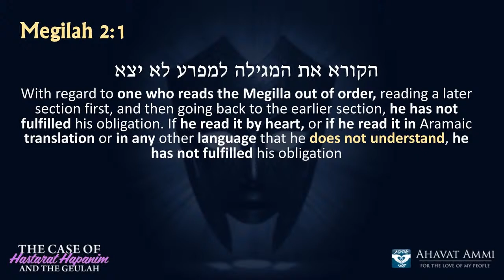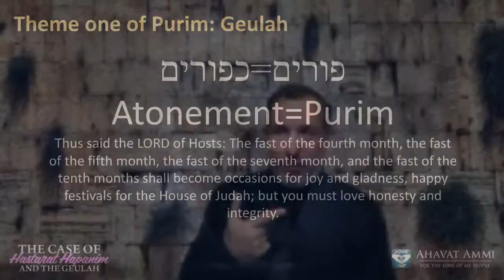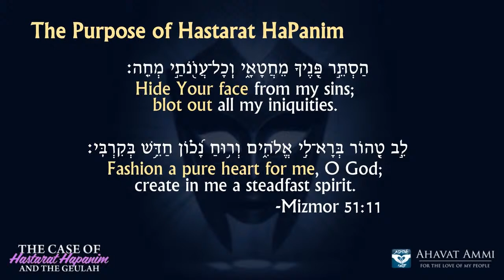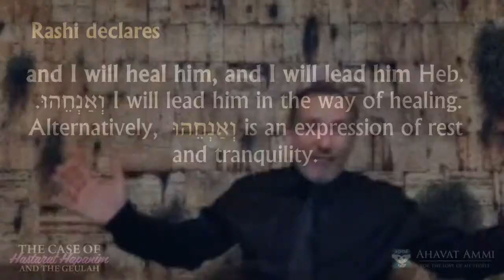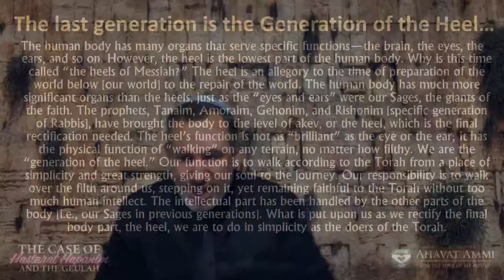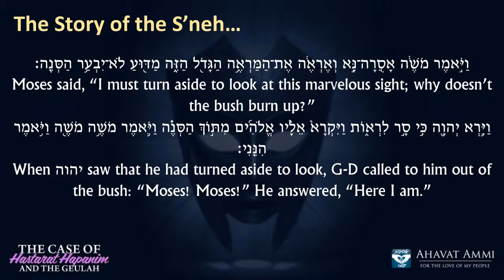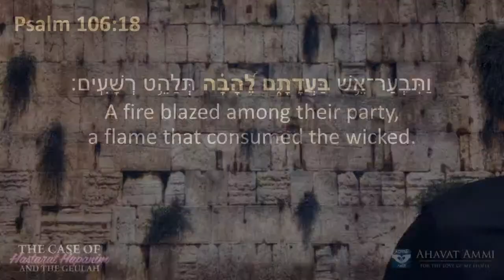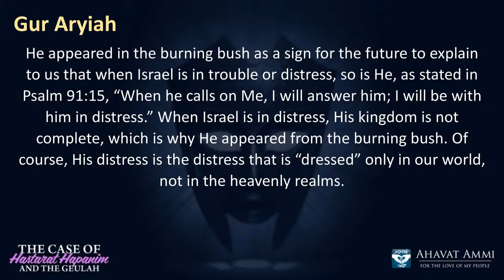Overcoming Hastarat Hapanim by Dr. Rabbi Itzhak Shapira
We are grateful for you, your prayers and support!